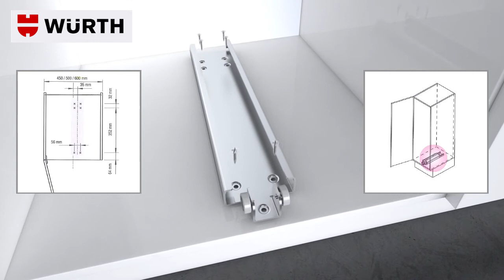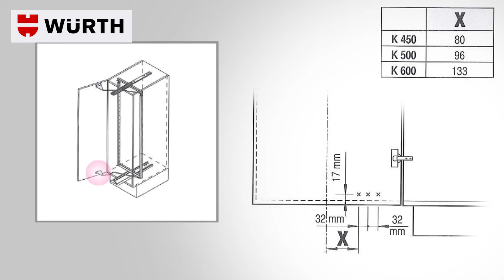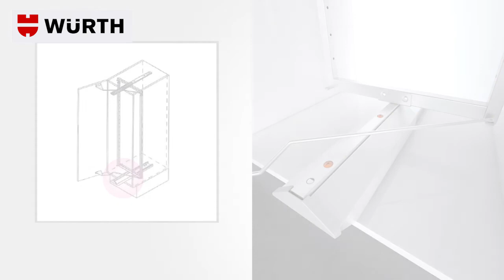Colonna estraibile frontale per mobili da cucina | Würth italia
Colonna estraibile frontale VS TAL GATE, per moduli da 500 a 600 mm.

Portata utile di 75 Kg, guida ad uscita totale rientro ammortizzato integrato. I cestelli escono insieme all'anta e sono facilmente posizionabili e regolabili in altezza. Regolazione 3D del frontale comoda e semplice. Disponibili 4 tipologie di cesti.

Il filmato ha una finalità di mera presentazione commerciale del prodotto Würth e non rappresenta un video tecnico sulle modalità di utilizzo dell’articolo testato e recensito. Würth S.r.l. declina ogni e qualsiasi responsabilità per danni derivanti da un errato utilizzo del prodotto, avvenuto basandosi esclusivamente sulla visione del video dimostrativo. Per un corretto utilizzo del prodotto, Würth S.r.l. rimanda pertanto al contenuto delle schede informative, tecniche e di sicurezza allegate e/o stampate e/o riportate sul prodotto stesso o nel sito Würth al seguente indirizzo